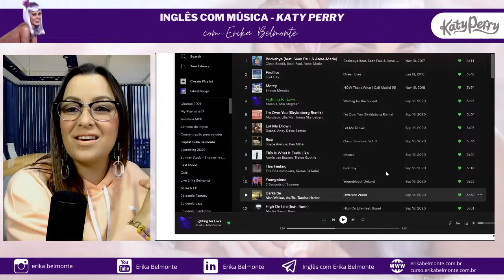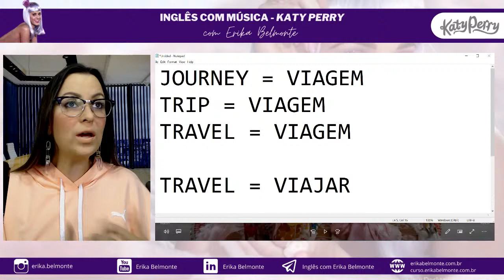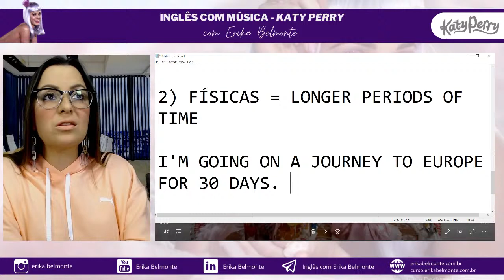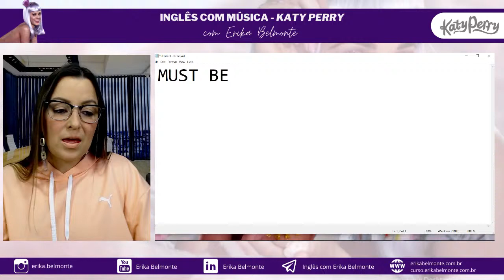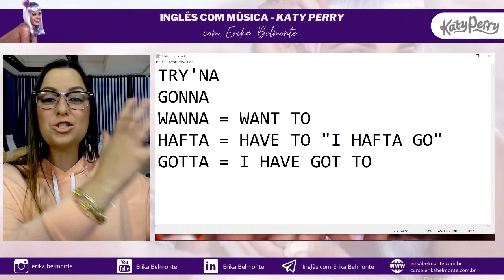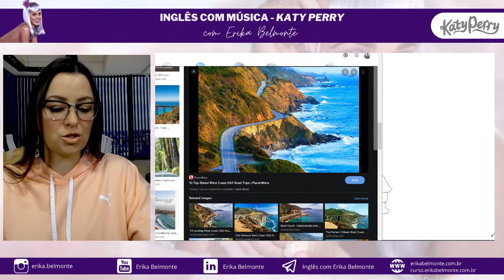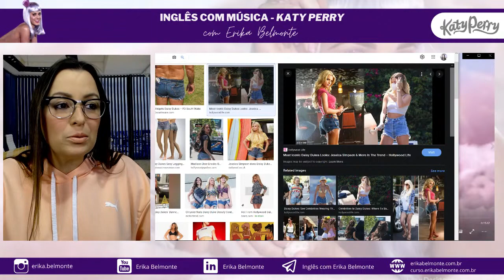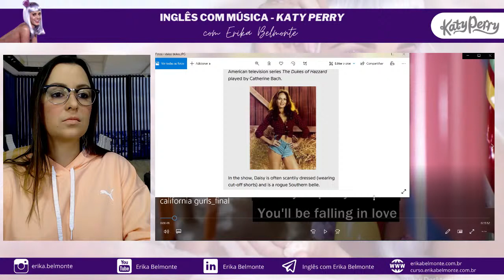Inglês com música: Katy Perry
Que tal aprender inglês com música? Essa é a proposta de hoje e a música que escolhi foi da Katy Perry! Eu vou te ensinar expressões, pronúncia, gramática e vocabulário relacionados à essa música. Vamos entender sobre o que ela está cantando e nos divertir!

A ideia de trazer video diferentes para as lives, é uma forma que encontrei de trazer muito o que venho ensinando nas aulas anteriores, no meu curso online fechado e também nas redes sociais de como falar naturalmente, aprender expressões, ver como as pessoas se comunicam no dia a dia e é claro, treinar muito o listening.
➡️Quer ser meu aluno? Próxima turma do curso será em Setembro/2021

INGLÊS COM ERIKA BELMONTE - Conteúdo exclusivo no meu Telegram, além de ficar sabendo primeiro das novidades, receber os links das reprises, vídeos e material gratuito:

ERIKA NA AMERICA PODCAST - Ouça já!

00:00 - 12:00 - INTRO
12:01 - 15:38 - CALIFORNIA GURLS
15:39 - 16:48 - GREETINGS
16:49 - 24:53 - JOURNEY
24:54 - 27:57 - WHERE THE GRASS IS GREENER
27:58 - 30:06 - N'
30:07 - 33:09 - MUST BE
33:10 - 34:20 - GIN AND JUICE
34:21 - 37:54 - PALM TREE
37:55 - 39:01 - BREAK ONE'S NECK (EXPRESSION)
39:02 - 43:56 - TRY'NA
43:57 - 45:20 - TO CREEP
45:21 - 46:07 - SNEAK PEAK
46:08 - 46:37 - COULD
46:38 - 47:00 - TO COME CLOSE
47:01 - 51:41 - GOLDEN COAST
51:42 - 52:17 - TO PARTY
52:18 - 53:07 - UNFORGETTABLE
53:08 - 56:34 - DAISY DUKES
56:35 - 58:48 - SUN-KISSED SKIN
58:49 - 59:18 - UNDENIABLE
59:19 - 1:00:08 - FINE / FRESH / FIERCE
1:00:09 - 1:00:42 - ON LOCK
1:00:43 - 1:01:07 - WEAST COAST
1:01:08 - 1:02:42 - STILETTOS
1:02:43 - 1:03:15 - TO FREAK
1:03:16 - 1:09:35 - OUTRO